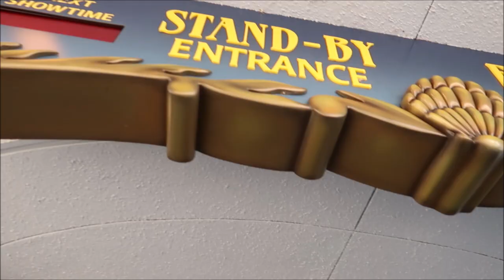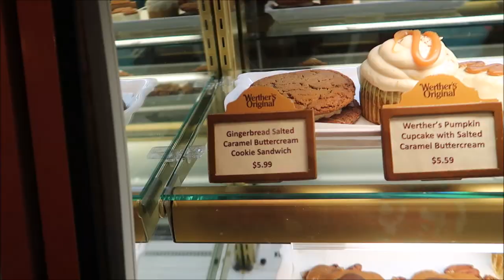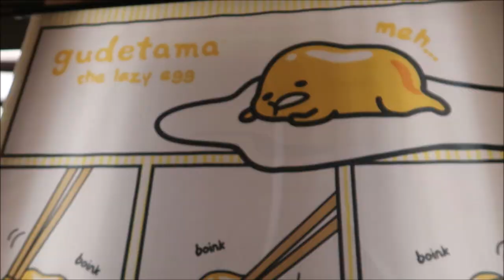Hollywood Studios & Epcot super fun day!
Today I have one of the best days I had in a while!